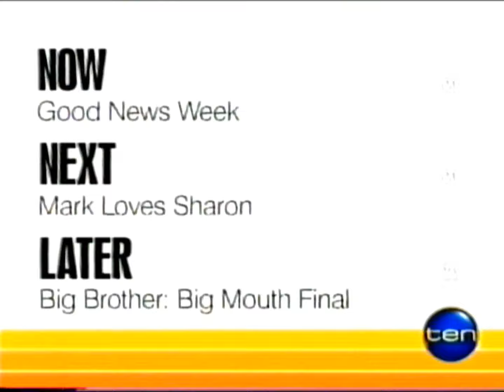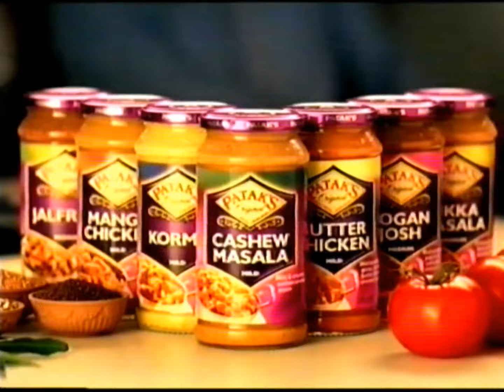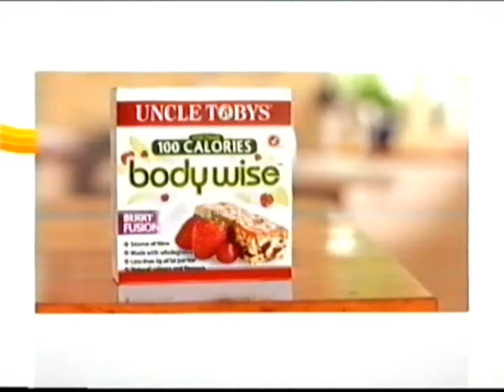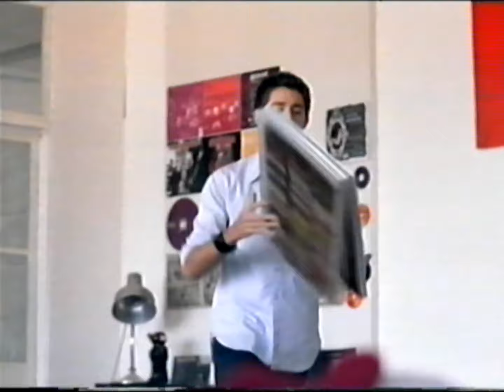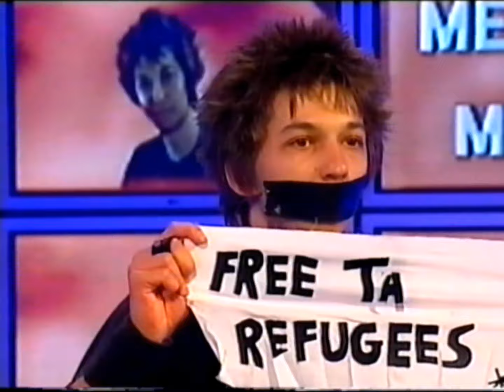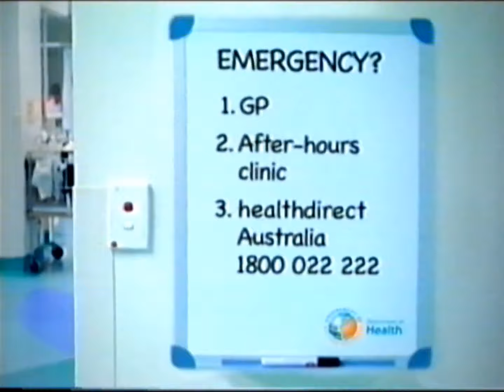Channel 10 Perth Ads 2008 Part 2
Recorded During Good News Week And Mark Loves Sharon - July 2008

Block 1
-the simpsons promo
-special k
-loreal paris
-foxtel
-ford
-stayfree
-3 mobile
-ncis promo
-signpost

Block 2
-mark loves sharon promo
-shiels
-pataks
-pineapple express movie
-imported ceramics
-industry superfunds
-nova 93.7
-dexter promo

Block 3
-ten news/sports tonight update
-mitsubishi
-vodaphone
-neighbours promo

Block 4
-big brother promo
-heineken
-pineapple express movie
-signpost

Block 5
-big mouth promo
-x files movie
-holden
-wa department of health
-burn notice promo